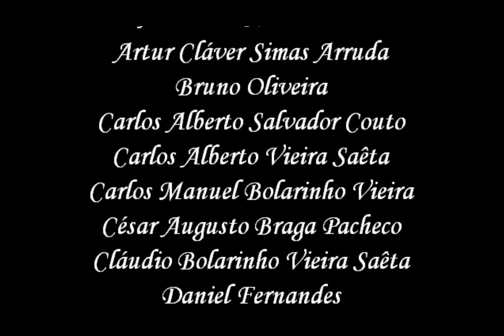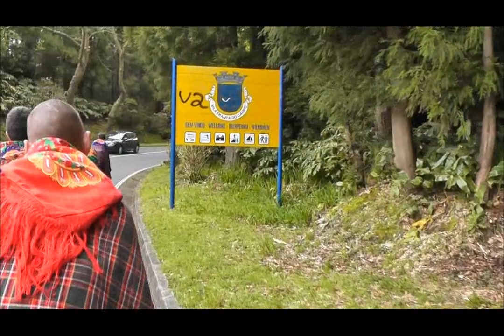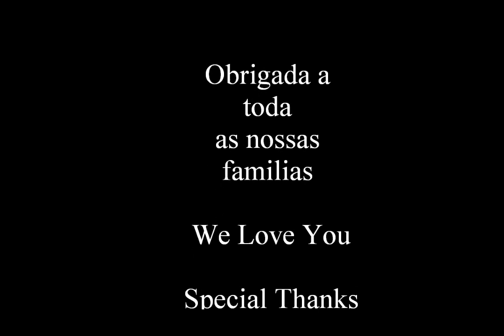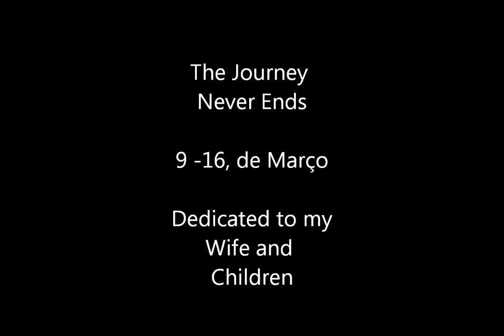Becoming Romeiro - My Life, My Journey